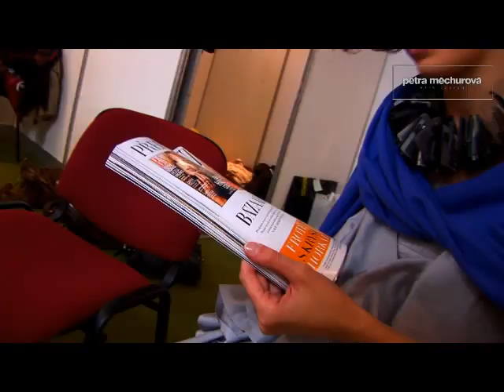L´oreal Color Trophy 2010 Bratislava - SALON PETRA MĚCHUROVÁ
Speciální módní přehlídka s naší účastí v Bratislavě.